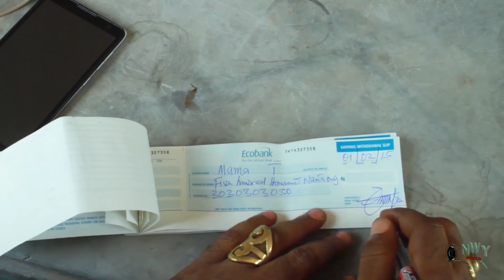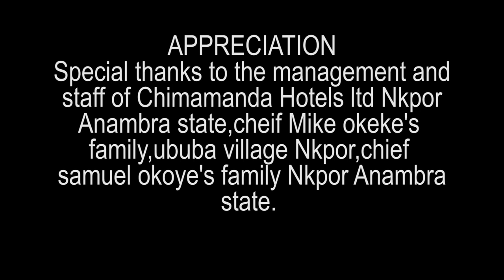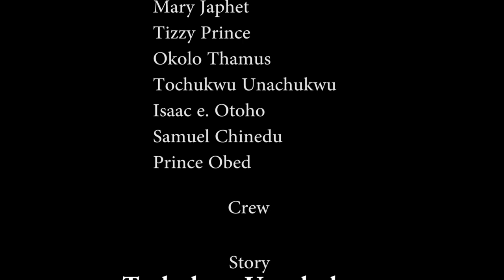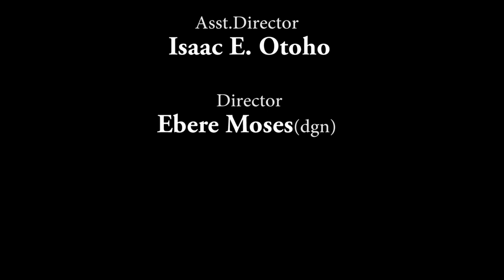He Never Knew The Girl He Is Living With Died Long Ago - ZUBBY MICHAEL 2023 Movie